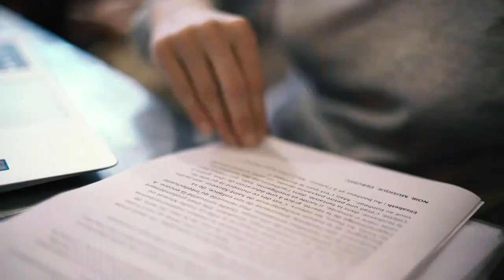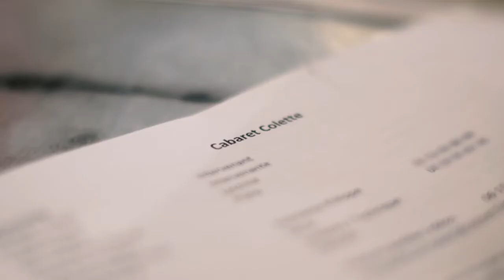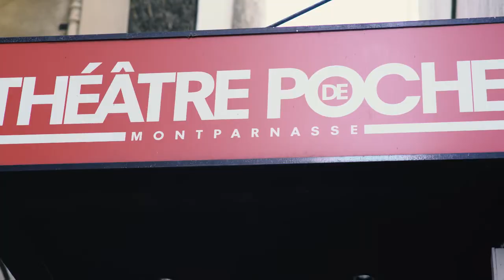Making Of COLETTE & L'AMOUR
Cabaret littéraire conçu et animé par Philippe TESSON
Avec Judith MAGRE, Elizabeth QUIN et Jean-Baptiste DOULCET

Créé et présenté au Poche-Montparnasse
Du 26 mai au 1er juillet 2017